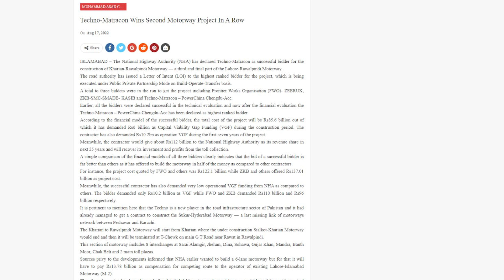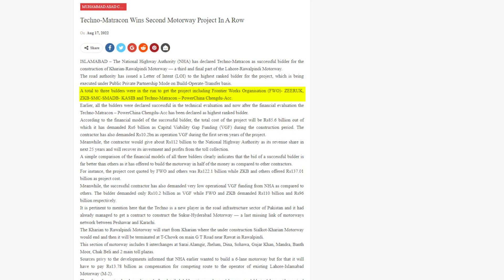117 Km Motorway Phase 3 Contract Awarded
(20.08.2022 ) Lahore- Sialkot-Rawalpindi Motorway Phase 3 Alloted.This section will generate Rs 112 Billion revenue.

Video Link...
Lahore Rawalpindi Motorway Phase 2: Work Started.